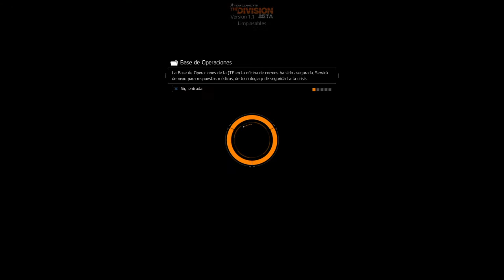The Division Beta: Primera Mision, Primer Jefe, Primera muerte.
En busca de la doctora. ¡Necesitamos el ala Médica!